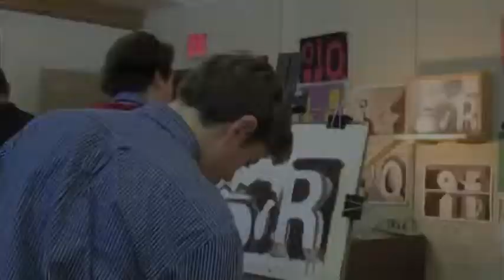Painting the Lightboxes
Henry Swain and Callen Morris painting a black and white study of a lightbox in Belmont Hill School's Painting Class